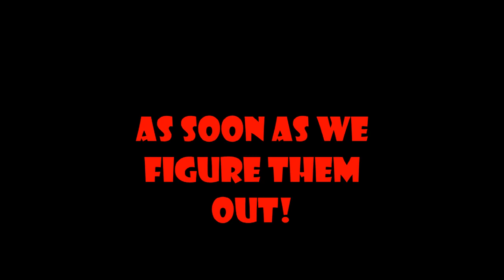Taos Gravel Grinder Recon/Prep